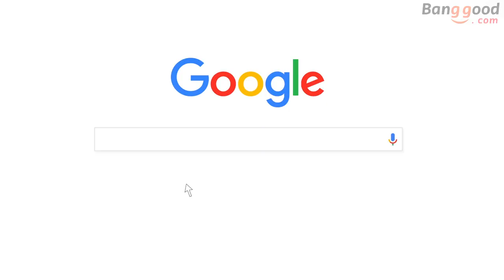Ulefone Note 7P 6.1" 3GB RAM 32GB ROM MT6761VWB Quad core 4G Smartphone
Description
6.1" Waterdrop Screen
Face Unlock/ Fingerprint Scanner
3GB RAM + 32GB ROM
Triple Rear Camera
Android 9.0, Quad core
3500mAh Battery, OTG